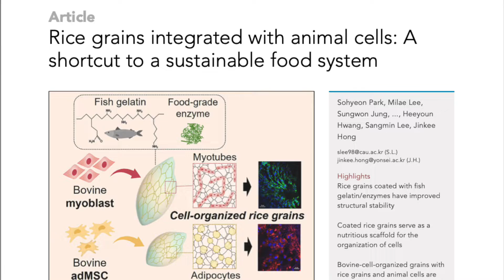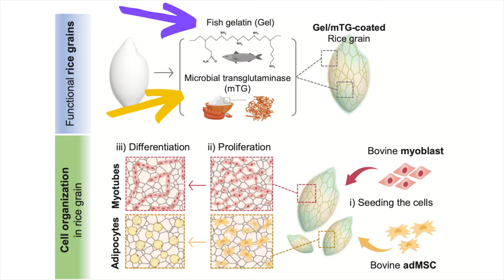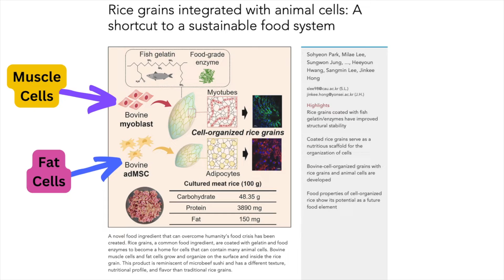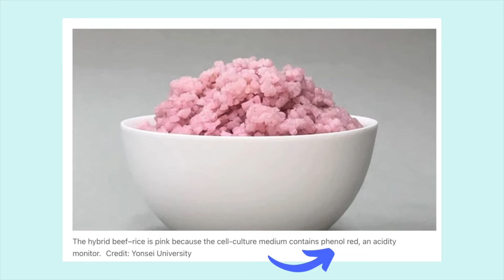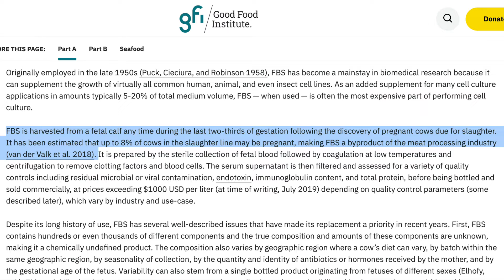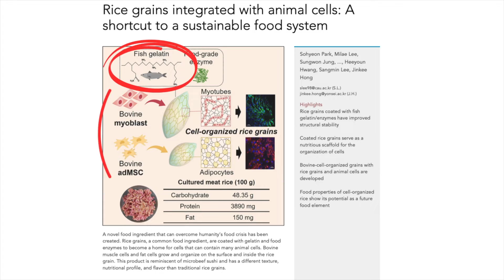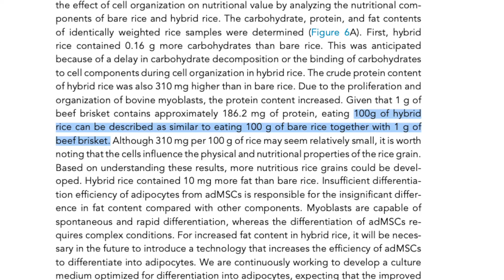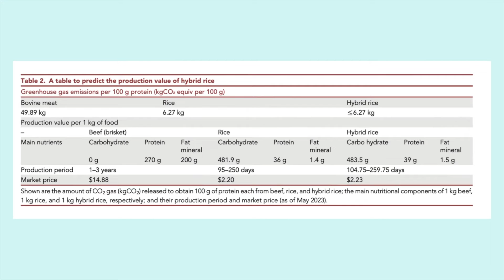The Science Behind Hybrid Foods: Meat-Infused Rice 🍚🥩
🍛 Does rice infused with beef cells sounds like a tasty meal to you?🥣

What if I told you it's a superfood with boosted nutrition and over 5x more sustainable than how we produce beef today?🍚🥩

🧫 Learn how Korean scientists produced the first hybrid food where rice grains were used to cultivate bovine muscle and fat cells!

0:00 Introduction
0:45 A new food!
1:55 What’s a hybrid food?
2:09 How it’s made
4:15 Why so pink?
5:00 The fatal flaw
6:09 Texture differences
7:43 Boosted nutrition
8:46 Is it sustainable?
9:30 Production & processing

✅ What are other names for cultured meat? Cultivated meat and lab-grown meat?
✅How are the bovine cells collected for cultured meat? It's similar to a biopsy, which is a common medical practice to gather cells.
✅What's a hybrid food? This simply means it has plant and animal nutrients making it more well rounded in composition.